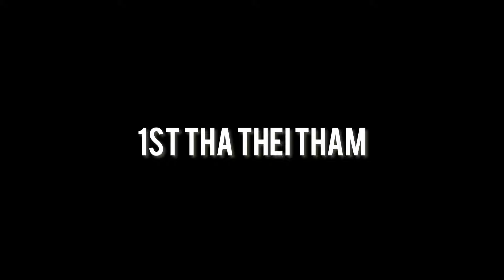Thath Thei Tham 1-4 | Korvai Adavu | Kalakshetra Style | Neha Chemmanoor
Hi everyone, I would like to start sharing my passion for Bharathanatyam dance through this YouTube Platform. For many who are unable to join dance classes due to financial problems or time issues, this is a perfect way to learn the basics of the art form.

Korvai Adavu 1-4

The word Korvai means to compile, join or thread together. Korvais are adavus when set to a particular Talam (Rhythm) and Kalam (speed) and usually concludes with a Theermanam.

The Rhythmic syllables is - that thei tham, thi thei tham.